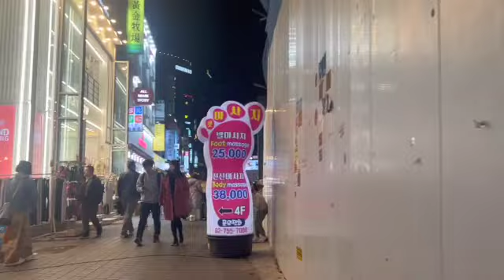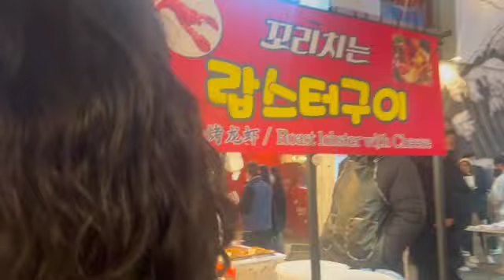Myeong-Dong Night Walk (Seoul, Korea 명동) Tonight!!!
No more Corona Sadness!
Happy to be back!